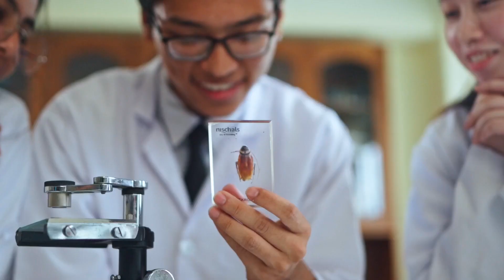RAI +2 Naxal.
RAI School offers Science, Commerce & Humanities stream for Class 11 and 12 (CBSE Board) with a wide variety of subjects in its centrally located campus in Naxal, Kathmandu.
RAI School provides career counseling to aid students in finding the best university or college for their future studies. We also support students as they apply to universities and other organizations for both admission and scholarships in India. We have regular ‘Career Talk’ sessions where the students hear from eminent people in different fields. This helps them to make better decisions about career paths. Attendance for all courses is expected to be a minimum of 90%.
The +2 program at Rai is an extension of our school. We know that student growth is cumulative. Even though academics is our primary focus, we also encourage students to embrace creativity, teamwork, confidence and analytical thinking. The students are empathetic, well rounded, and productive members of society.
The faculty comprises of highly qualified and motivated individuals who are passionate about education.